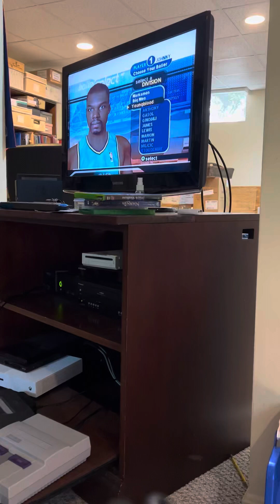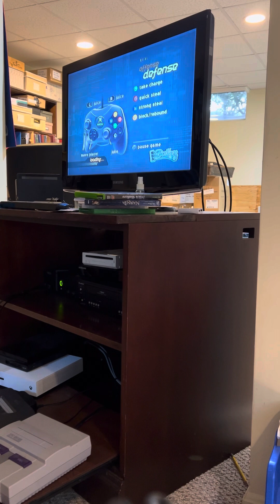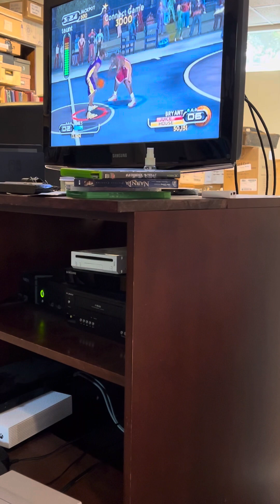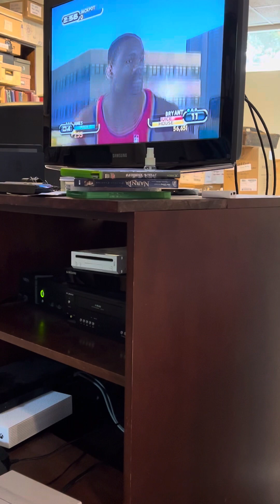NBA Ballers LeBron James vs Koby Bryant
James vs Bryant
Say who you like to see next
You maybe get a shoutout in the next video.